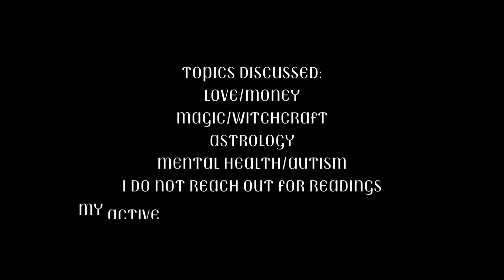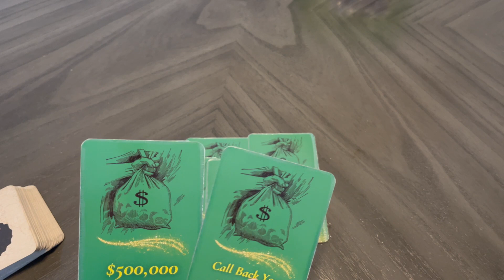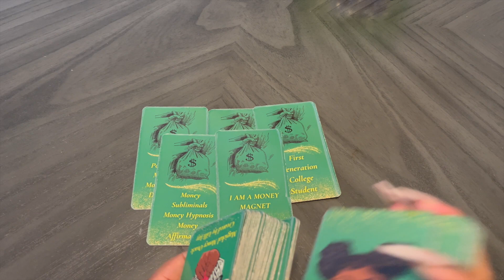GEMINI ♊️ SAFE IS OPEN | ABOUT YOUR CASH FLOW | NEXT 48 🤑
𝘧𝘪𝘳𝘴𝘵 𝘨𝘦𝘯𝘦𝘳𝘢𝘵𝘪𝘰𝘯 𝘣𝘳𝘶𝘫𝘢 💨 𝘦𝘹𝘱𝘭𝘰𝘳𝘪𝘯𝘨 𝘵𝘩𝘦 𝘢𝘳𝘵 𝘰𝘧 𝘥𝘪𝘷𝘪𝘯𝘢𝘵𝘪𝘰𝘯 𝘵𝘩𝘳𝘰𝘶𝘨𝘩 𝘵𝘢𝘳𝘰𝘵 𝘤𝘢𝘳𝘥𝘴 𝘢𝘯𝘥 𝘰𝘳𝘢𝘤𝘭𝘦 𝘤𝘢𝘳𝘥𝘴 𝘪𝘯 𝘵𝘩𝘪𝘴 𝘪𝘯𝘵𝘪𝘮𝘢𝘵𝘦 𝘵𝘢𝘳𝘰𝘵 𝘳𝘦𝘢𝘥𝘪𝘯𝘨. 𝘰𝘯 𝘵𝘩𝘪𝘴 𝘴𝘪𝘥𝘦 𝘰𝘧 𝘵𝘩𝘦 𝘪𝘯𝘵𝘦𝘳𝘯𝘦𝘵. 𝘳𝘪𝘷𝘦𝘳 𝘨𝘰𝘥𝘥𝘦𝘴𝘴, 𝘱𝘴𝘺𝘤𝘩𝘪𝘤 𝘮𝘦𝘥𝘪𝘶𝘮 💫